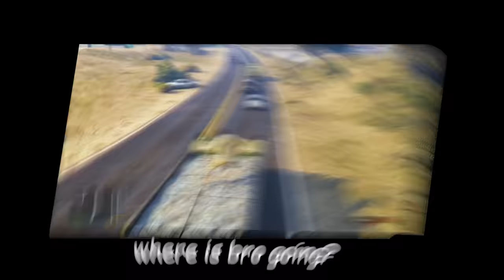Crazy Lady invades our house!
Adam B
Derry
BT48 4FD
United Kingdom